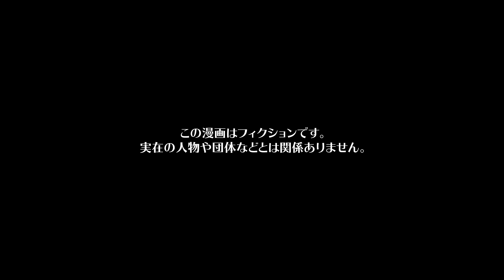【漫画】「おばあちゃんになりたくない！」妊娠を報告したら信じられない理由で子供諦めるように言われた…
今回の主人公は、看護師カスミ。
婚約者テツの両親、クロハとゲンに結婚の報告を済ませた。
結婚後は義両親の家で暮らす予定で、二人とも優しく楽しい生活が待っていると思っていた。
しかし、義実家での生活が始まると家事全般をすべて任される事になってしまう。
家事と仕事で疲れ果て、カスミはまともな思考力を失っていくのだった…

シナリオ / ネーム　スタジオI / 宗谷
作画　EDOMON-DO(@EDOMONDO02) / オタクくん（@strn___） / くろすみ / ねじ（@nejiriage） / 井黒駿 / 野田ゆう